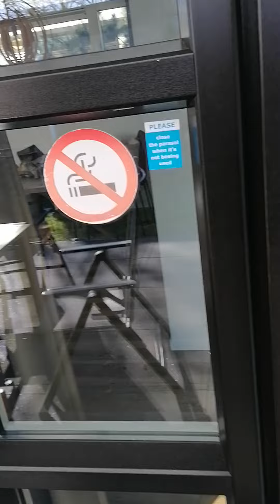Urlaub in Holland im Chalet in Cromvoirt